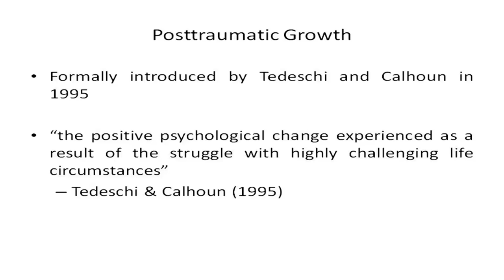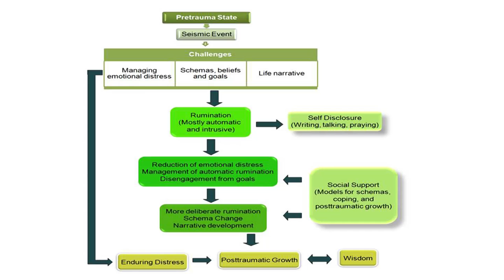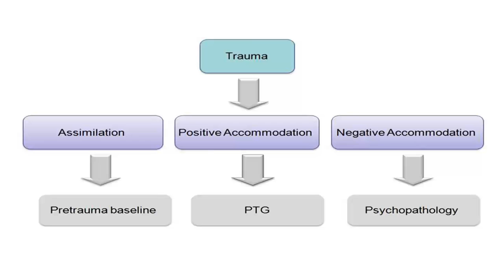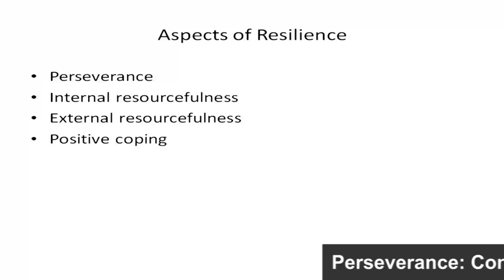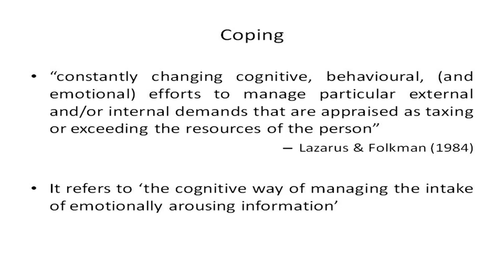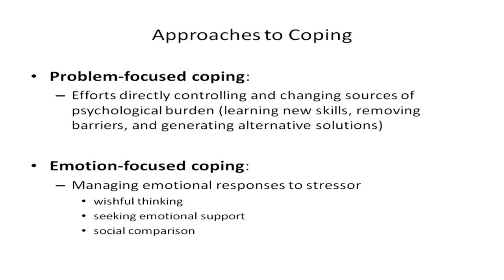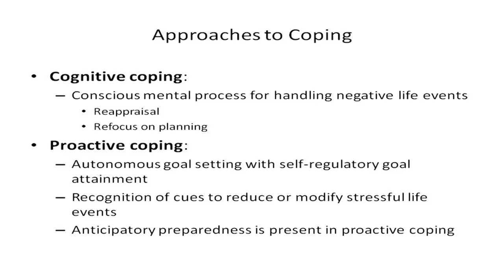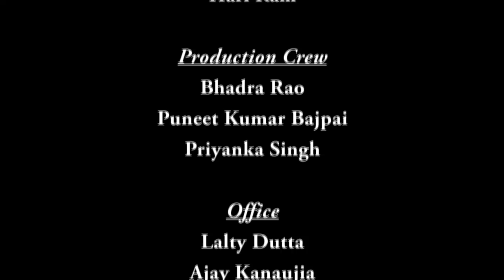Mod-07 Lec-05 Facets of human adjustment: Stress, Resilience and copying